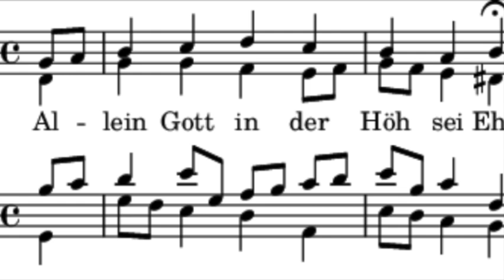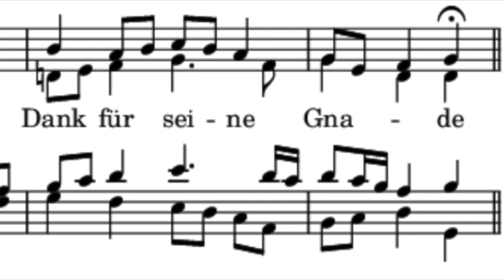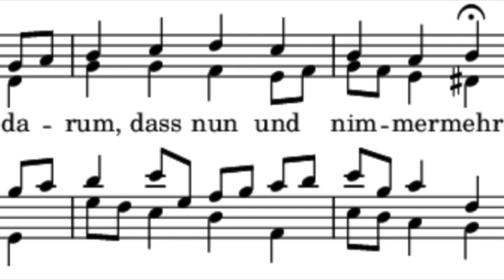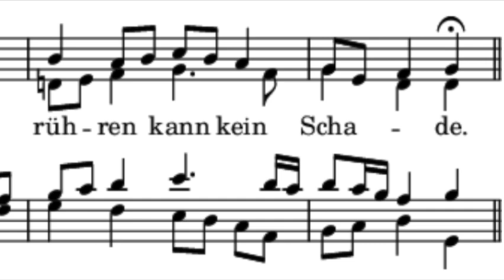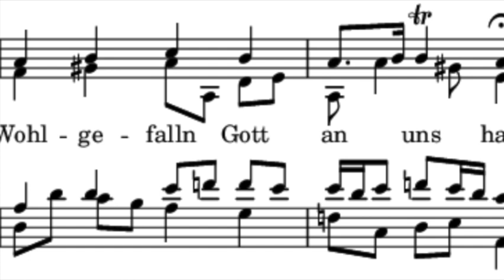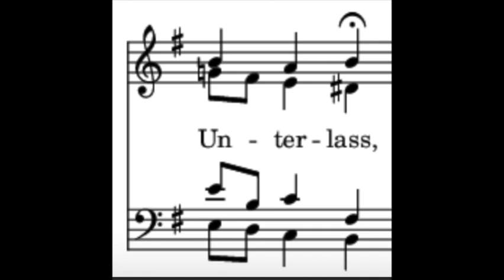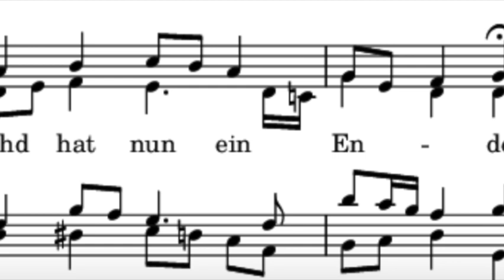Johann Sebastian Bach, Allein Gott in der Höh sei Ehr, BWV 662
Johann Sebastian Bach, Allein Gott in der Höh sei Ehr, BWV 662, from the "Eighteen Great Chorales" (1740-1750); Mac Carlson, organ

Artwork:

"Bach's seal, used throughout his Leipzig years. It contains the superimposed letters J S B in mirror image topped with a crown. The flanking letters illustrate the arrangement on the seal." (By Shadowblade at English Wikipedia - Transferred from en.wikipedia to Commons by Liftarn using CommonsHelper., Public Domain,

Phrases from the hymn "Allein Gott in der Höh sei Ehr" ("To God Alone in the Highest Be the Glory"/"All Glory Be to God on High")

Johann Sebastian Bach signature

Adriaen van Overbeke, "Ascension of Christ" (ca. 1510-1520)